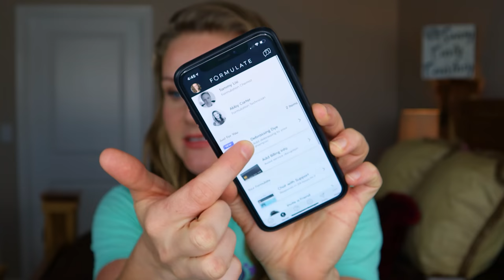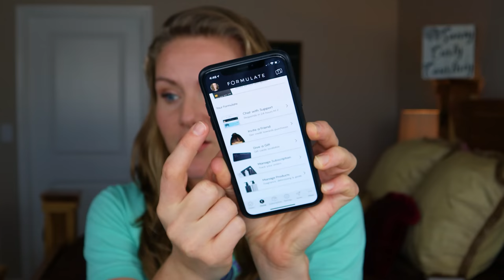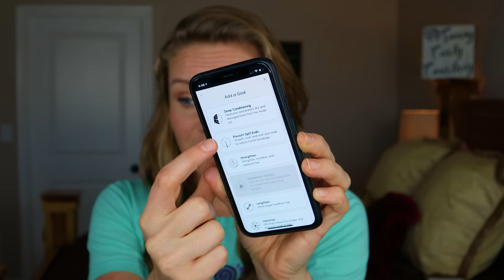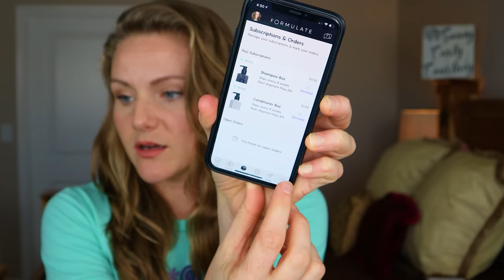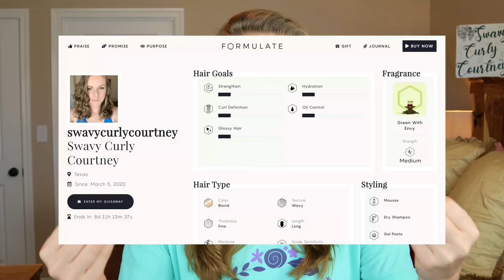Formulate -- 100% Customizable Shampoo and Conditioner + Giveaway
Have you ever just wished that instead of trying to find the perfect shampoo and conditioner for your hair, that someone would just formulate them perfectly for your hair? Well, THANK YOU Formulate! They have done just that! They connect you with one of their chemists to specifically make a shampoo and conditioner formulated exactly for your hair! Thank you Formulate for sending me a customized shampoo and conditioner and for sponsoring a giveaway!

Things I found Super Helpful:
Curly Girl: The Handbook

MY WESBITE!!!

This means I earn a small percentage if you purchase something through one of these links. There’s no pressure to purchase this way, but if you want to save a bit of money and help me out you can. 🥰

Please
How I up my YouTube game!
Do you want freedom from frizz?